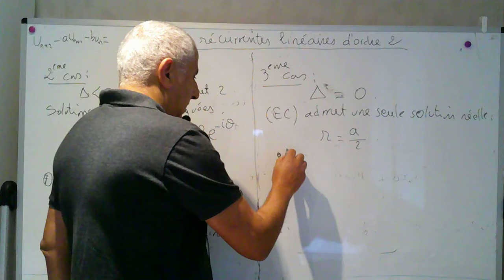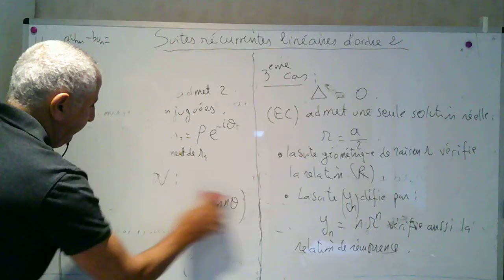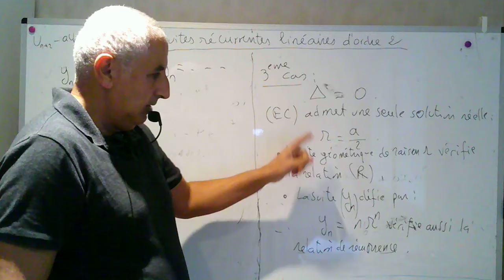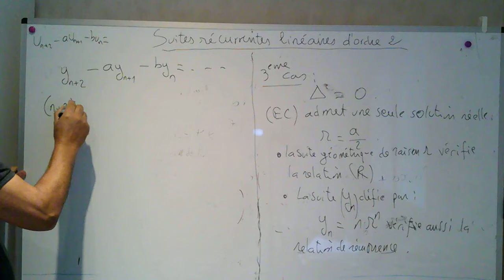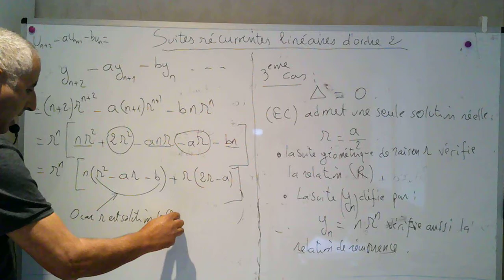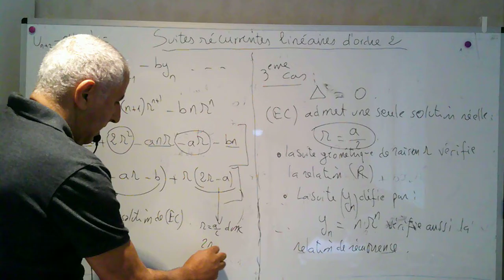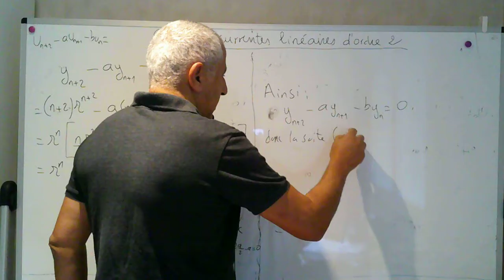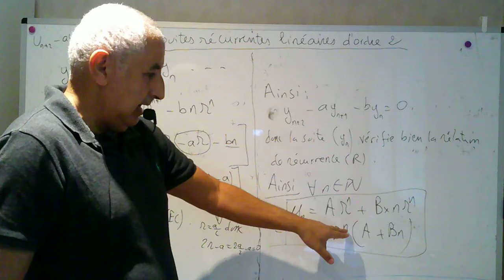Suites récurrentes linéaires d'ordre 2 Partie 2